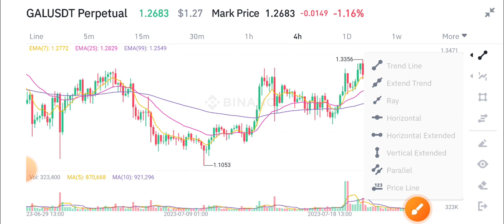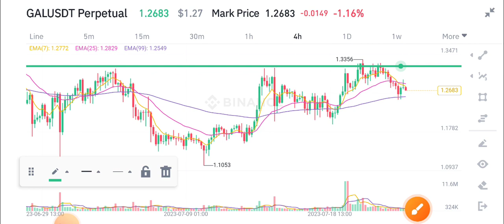Gal coin Urgent News Today! GAL Price Prediction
Queries Solved:
1.  today target
2.  price today
3.  price prediction
4.  token today target